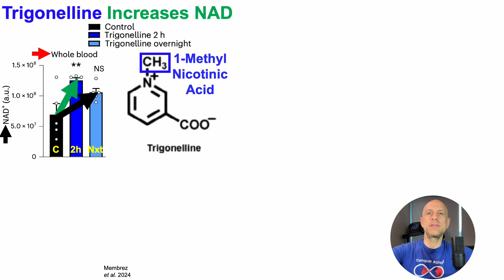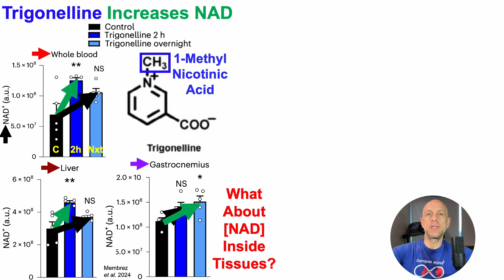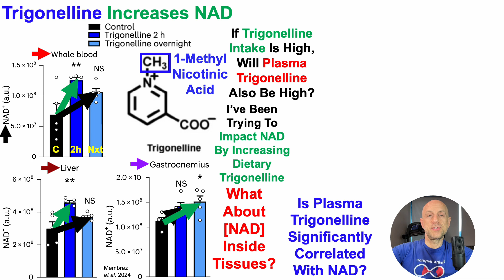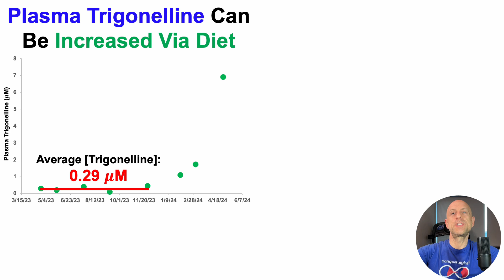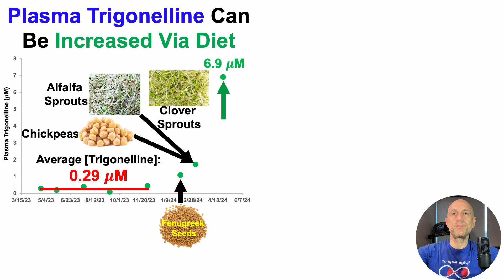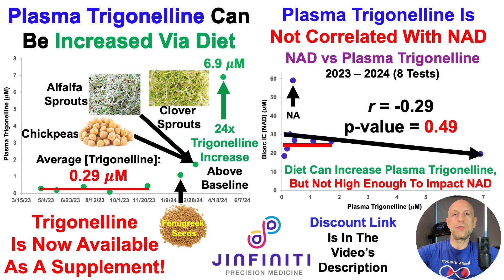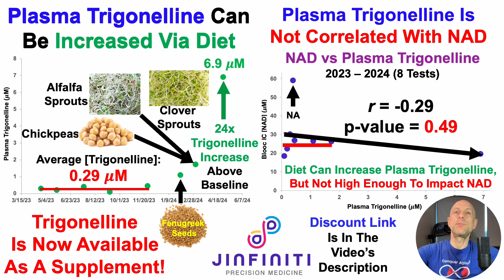Plasma Trigonelline: A Mediator For Dietary Trigonelline To Increase NAD? (8-Test Analysis)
Paper referenced in the video:
Trigonelline is an NAD+ precursor that improves muscle function during ageing and is reduced in human sarcopenia